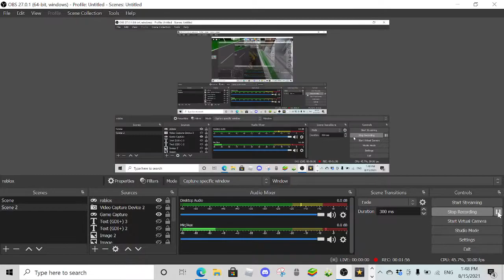24 HOURS TO LIVE? U GATTA BE KIDDING